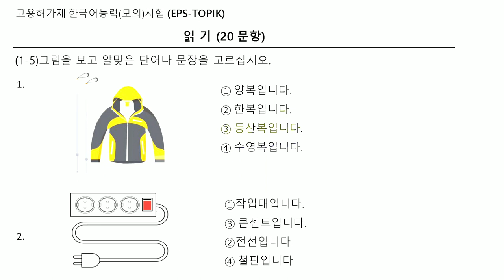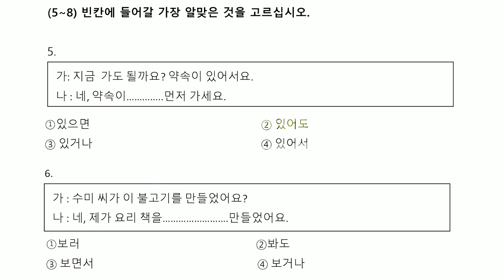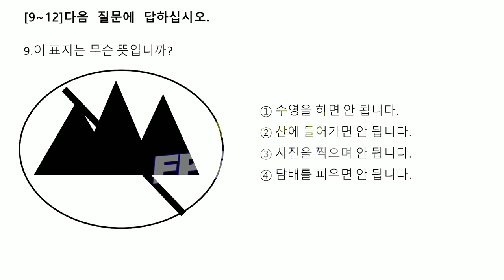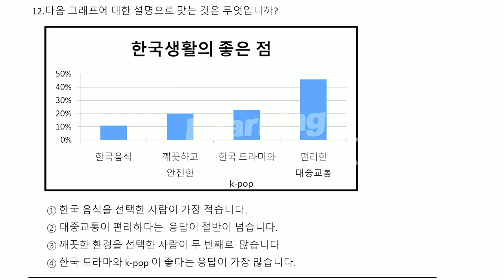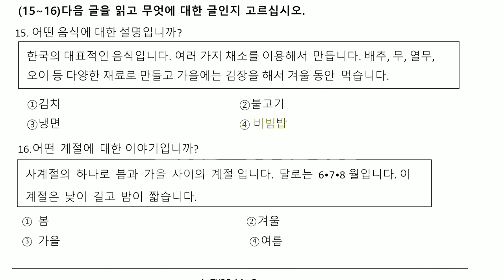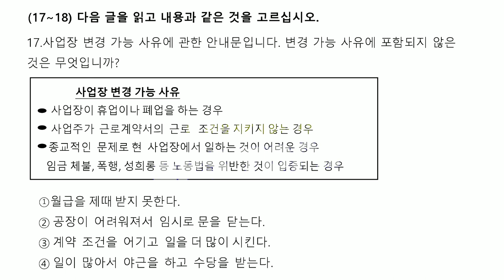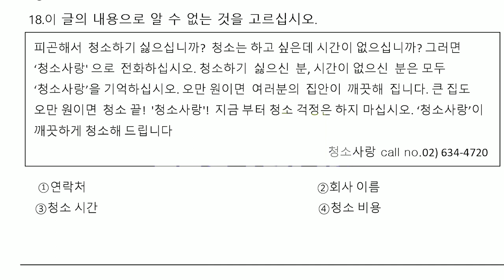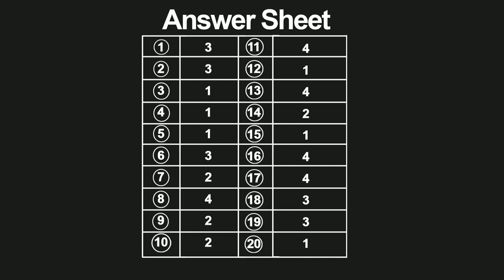한국어 EPS-TOPIK EXAM QUESTION'S || READING 👁️‍🗨️ 읽기 016 || LET'S LEARN KOREAN EPS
한국어 EPS-TOPIK EXAM QUESTION'S || READING 👁️‍🗨️ 읽기 016 EPS TOPIK 20 문항 ||

EPS-TOPIK KOREAN भाषा,

यहाँहरुको सिकाईमा सहज हुन्छ। भन्ने आशा राखेको छु । तपाईहरुको साथी छिमेकमा कोही पढ्नु भएको होला शेर गरिदिनु होस्। साथै यस विषयमा तपाईलाई भाषा सम्बन्धित कुनै सल्लाह, सुझाव, जिज्ञाशा र प्रश्नहरु छन् । भने तल कमेन्ट बक्समा लेख्नुहोला ।

Let's Learn Korean EPS